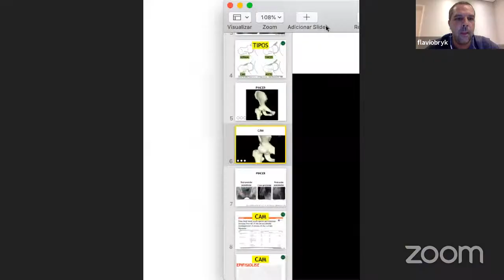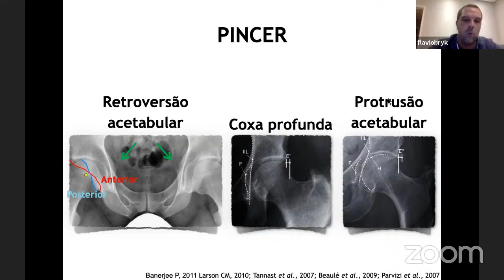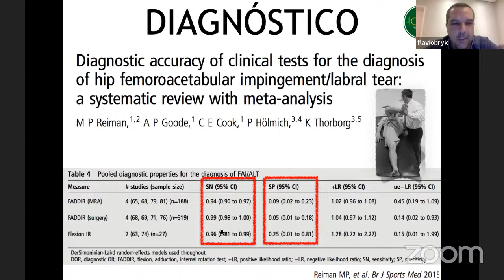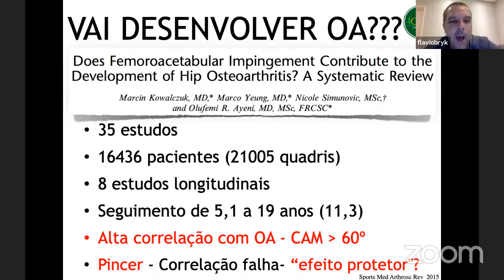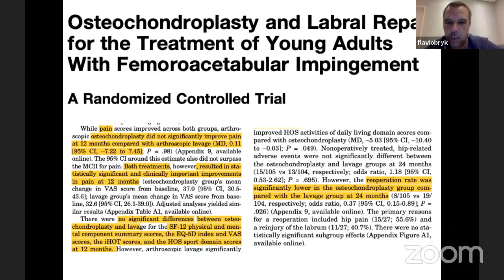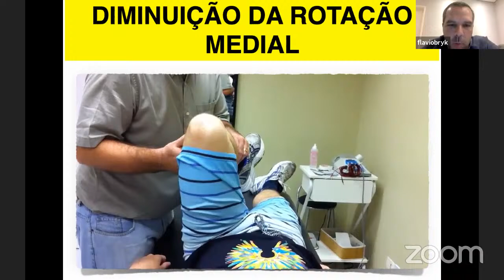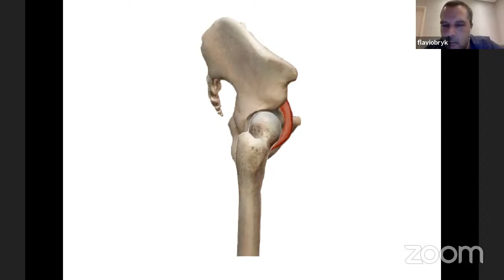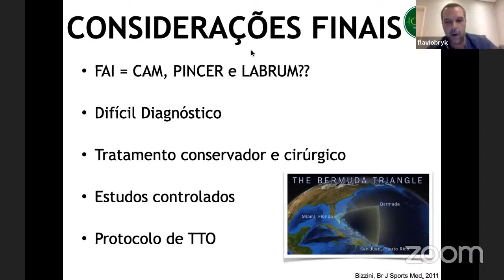Impacto Femoro Acetabular no Futebol Prof.Flávio Bryk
📢 Atenção Estudandes da Área da Fisioterapia Esportiva, Fisioterapeutas,  e Profissionais de Educação Física!
📌 Na semana do dia 07 à 11 de Dezembro de 2020 à partir das 19h00 farei faremos o Evento 100% Gratuito e On Line - Simpósio de Fisioterapia Esportiva com grandes profissionais que são referências na área.🚀
👉  Anote as datas e os palestrantes para que você não perca nenhum dia do nosso evento:

➡️ 07/12 - Denis Smith - Diferentes Maneiras de Reabilitar um Atleta de Futebol
➡️ 08/12 - Igor Phillip - Entorce de Tornozelo no Futebol
➡️ 09/12 - João Barboza - Prevenção de Lesão em Goleiros
➡️ 10/12 - Flávio Bryk - Impacto Femoro Acetabular no Futebol
➡️ 11/12 - Felipe Tadiello - Intervenção nas Lombalgias do Atleta de Futebol

O SOCCER PERFORMANCE AND INJURY REHABILITATION tem:
👨🏻‍🎓 14 palestrantes
📒 + 2 aulas bônus
🔖 Certificado
E o melhor as aulas são gravadas! Então sem desculpa! 😉😉😉
🗣 Chame os amigos e faça parte!!!

CLIQUE NO LINK ABAIXO E NÃO PECA ESTA OPORTUNIDADE